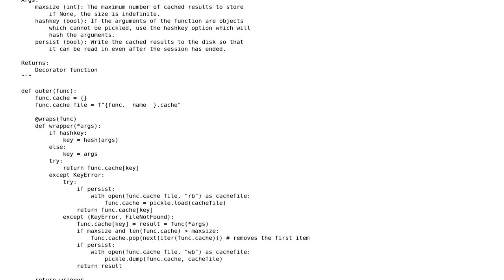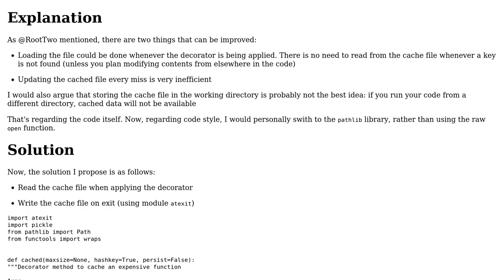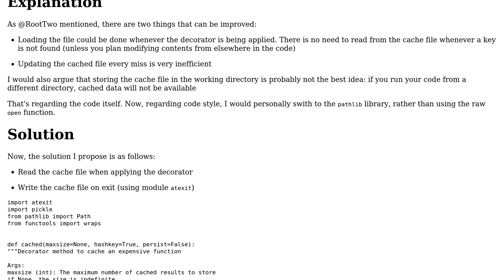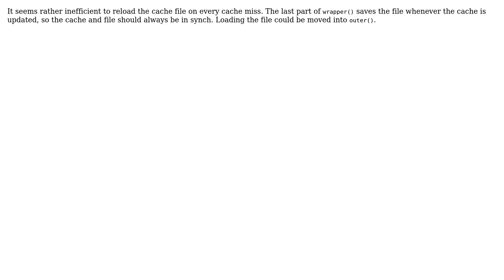Code Review: Python persistant cache for non-pythonic objects (2 Solutions!!)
Code Review: Python persistant cache for non-pythonic objects

With thanks & praise to God, and with thanks to the many people who have made this project possible! | Content (except music & images) licensed under CC BY-SA | Music | Images & others | With thanks to user RootTwo user najeem user Miguel Alorda and the Stack Exchange Network Trademarks are property of their respective owners. You are responsible for your own actions.